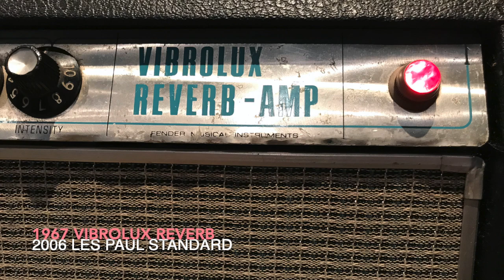1967 Vibrolux Reverb + '06 Les Paul Standard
1967 Vibrolux Reverb.

2006 Les Paul Standard.

Suhr Reactive Load.

OwnHammer EV Thiele IR.

Celestion Cream Alnico IR.